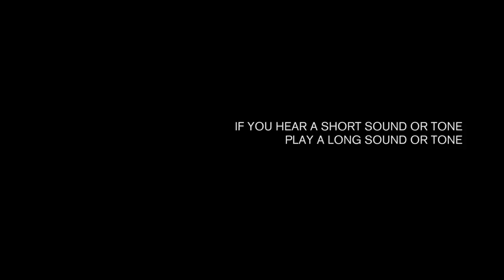MusicNOW: Robert Kassinger on Boulez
“Illuminating Boulez,” (April 3, 2017) part of Chicago Symphony Orchestra’s MusicNOW series, celebrates the legacy of composer-conductor Pierre Boulez and features the world premieres of two commissioned works: Marcos Balter’s shadows of listening and Pauline Oliveros’ For Two or Three Instruments.

CSO musician Robert Kassinger (bass) discusses Boulez’s legacy and the process and performance of “Illuminating Boulez.”

This concert was curated by Mead Composers-in-Residence, Elizabeth Ogonek and Samuel Adams.